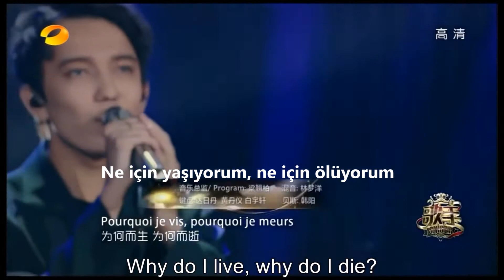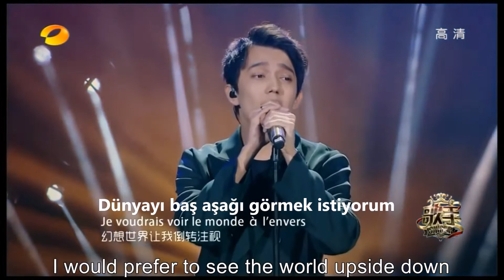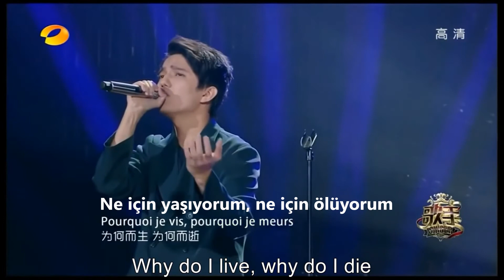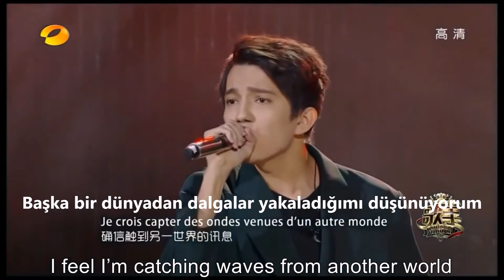Amazing Voice - Dimash Kudaibergen - SOS d'un terrien en détresse (Türkçe Sözler) & (English Lyrics)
Amazing Voice (Muhteşem Ses) Dimash Kudaibergen sings SOS d'un terrien en détresse. (With English Lyrics) & (Türkçe Sözler) Anket yaparak para kazanmak istiyorsanız üye olabilirsiniz If you want to get money by taking surveys, you can sign up